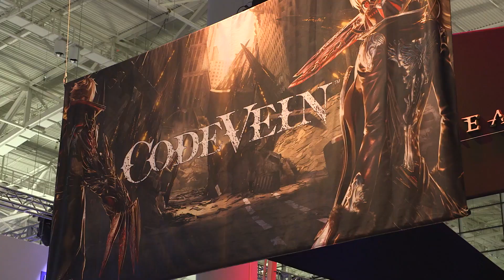Is Code Vein the Next Dark Souls? Here's What the Fans Thought - IGN Access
Code Vein had a huge turnout at Pax East 2018 but do fans think it's the next Dark Souls contender?

Catch up on Everything PAX 2018!

Follow IGN for more!